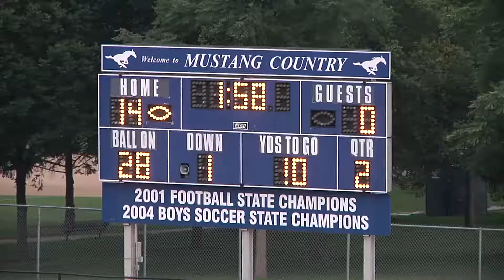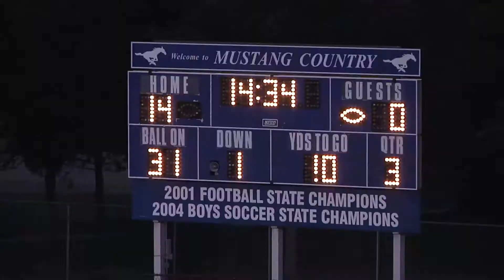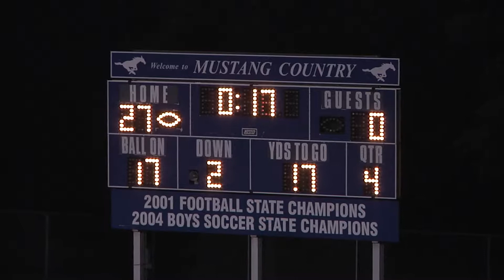Thunder vs Leyden Lions, 7/19/14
Thunder 27, Leyden Lions 0.